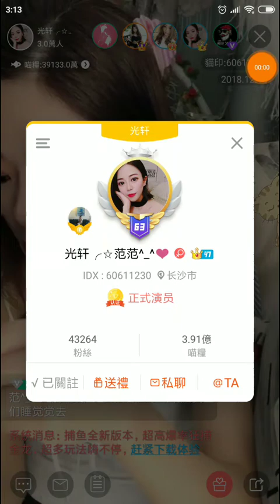[Maobo II] Fan Fanyu Changsha City (Vivo 古茗2)